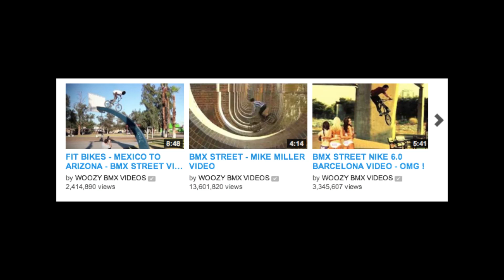Van Damme - the Epic Split Parody on BMX Bikes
Watch Jean-Claude Van Damme aka Toni from Strong&Flex ;) carry out an Epic Split on BMX Bikes. Thanks to Van Damme for the Inspiration! What do you think? Please share & comment ;) This live test was performed & produced by Germany´s best Fitness&Action Sport Channels powered by Athletia & Mediakraft. Please dont try this at Home ;)

.also check out this aesome courage adams flybikes video BMX WOOZYBMX BIKE .